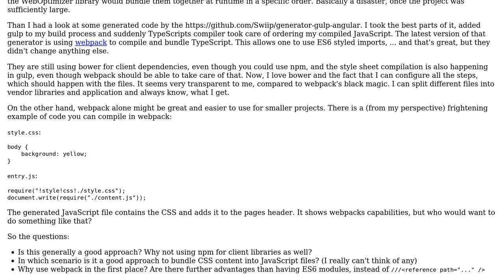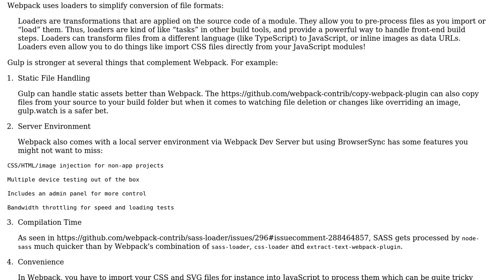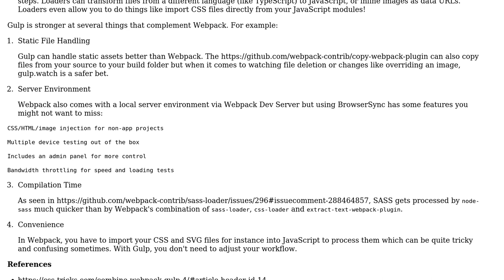Software Engineering: How do webpack and gulp complement each other?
With thanks & praise to God, and with thanks to the many people who have made this project possible! | Content (except music & images) licensed under CC BY-SA | Music | Images & others | With thanks to user peter user Paul Sweatte and the Stack Exchange Network Trademarks are property of their respective owners. You are responsible for your own actions.